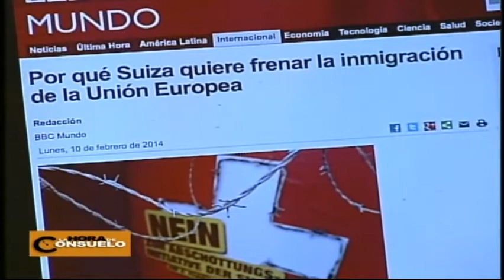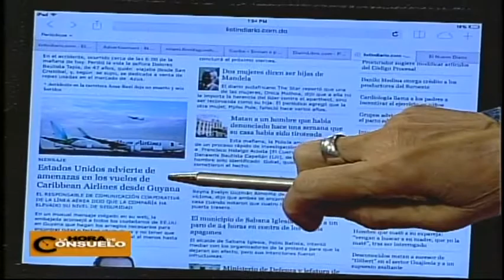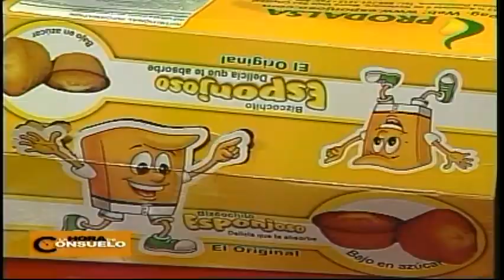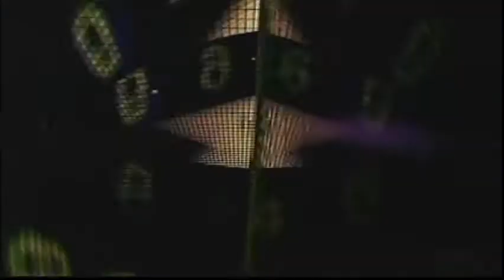La Hora de Consuelo 10 /02 /14